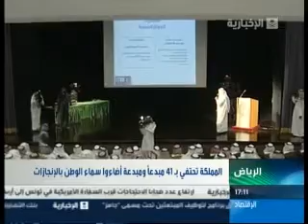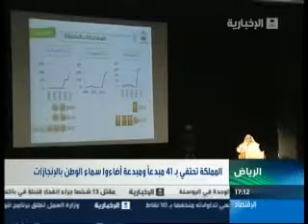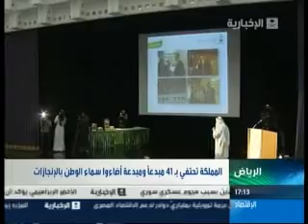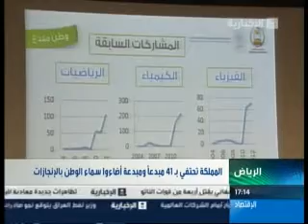موهبة تكرم الفائزين الاخبارية ساعة 5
موهبة تكرم الفائزين في المسابقات الدولية قناة الاخبارية ساعة 5 مساء 16/9/2012